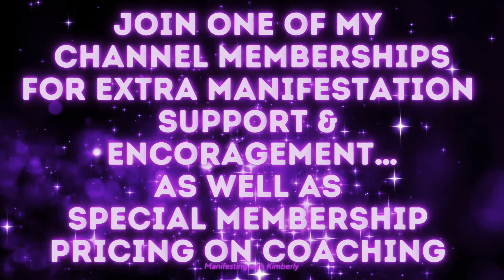DESTROY MANIFESTATION BLOCKS or OBSTACLES FOR GOOD!!! | Law of Assumption | Neville Goddard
I am a MANIFESTATION EXPERT that has SUCCESSFULLY MANIFESTED in EVERY SINGLE AREA of LIFE…..LOVE/SPECIFIC PERSON…MONEY…HEALTH…CAREER…CHANGE IN APPEARANCE/weight loss…MANIFESTING FOR OTHERS AS WELL!!! I have finally figured out how to maintain/keep them all successfully as well. I have done it all and I can help you do the same from a bestie, auntie, big sis energy standpoint. I’ll be here for you until that manifestation shows up…all of my coaching services are below…let me help you!!! I have been through it all…I know the pain, hurt & frustration you might be experiencing and I have successfully gotten to the other side of it…I can help get you there too. 💜🥰💜

Join my livestream most Wednesday’s at 9-ish pm est for “What do you want?? WEDNESDAYS!!!” Ask me anything on the Law of Assumption/Manifestation!!! If I am unable to go live on Wednesday you have my word I will go live before the following week💜🥰💜

ALL PRICES are in $US DOLLARS

Channel Memberships
- Exclusive Lives (zhuzhing & manifestation chat) $34.99
- HOT SEAT/GROUP Coaching (ask me anything specific) $49.99

Anything discussed on my channel or coaching session is solely based on my experiences and opinions. I am not a doctor and nothing I discuss should be used as medical advice.